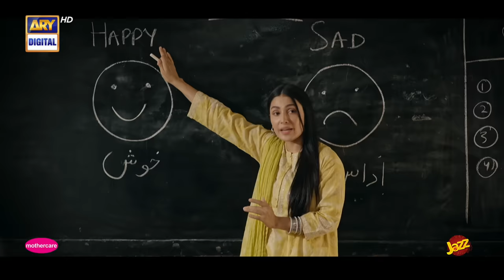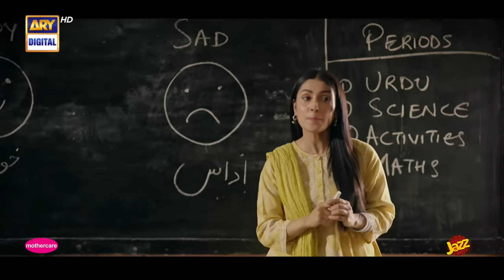Jaan e Jahan Episode 19 (Eng Sub) | Hamza Ali Abbasi | Ayeza Khan | 23 February 2024 | ARY Digital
Jaan e Jahan Episode 19 | Digitally Presented by Master Paints, Sparx Smartphones, Mothercare & Jazz | 23 February 2024 | ARY Digital

Cast:
Hamza Ali Abbasi,
Ayeza Khan,
Asif Raza Mir,
Savera Nadeem,
Emmad Irfani,
Mariyam Nafees,
Nausheen Shah,
Nawal Saeed,
Zainab Qayoom,

Watch Jaan e Jahan every FRI & SAT AT 8:00 PM on ARY Digital